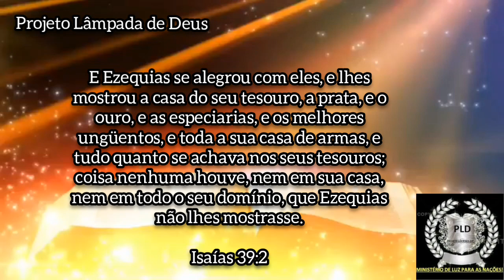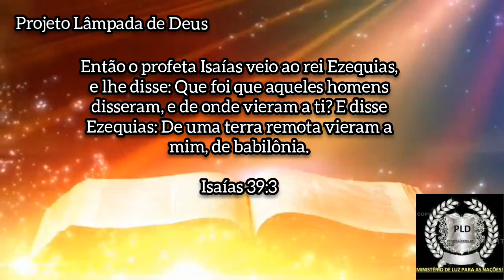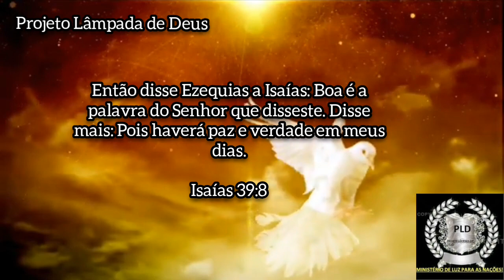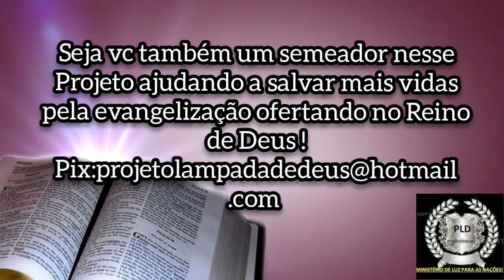PLD Merodaque-Baladă o prelúdio do exílio (01)!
Isaías 39 (Exposição do capítulo).

A Saga Babilônia já está na segunda fase,agora teremos uma revelação da razão do exílio de 70 anos em Babilônia!